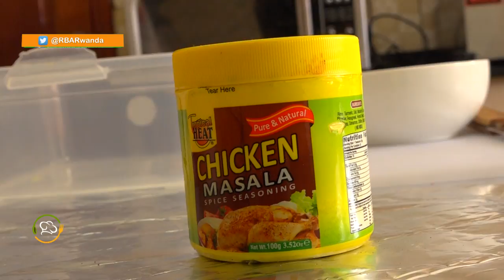Igitego chicken wings, beaf brochette, pommes sautées na Chef Jean Baptiste